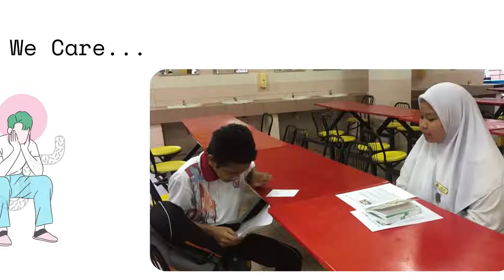Program KIA2M & Sudut Pidato March 2019